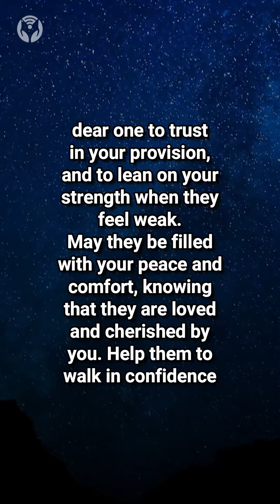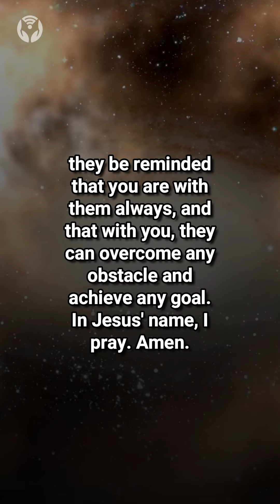Incredible Confidence Prayer for Daily Inspiration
Many people believe answered prayer is God granting a prayer request that is offered to Him. If a prayer request is not granted, it is understood as an “unanswered” prayer. However, this is an incorrect understanding of prayer. God answers every prayer that is lifted to Him. Sometimes God answers “no” or “wait.” God only promises to grant our prayers when we ask according to His will. “This is the confidence we have in approaching God: that if we ask anything according to his will, he hears us. And if we know that he hears us—whatever we ask—we know that we have what we asked of him”

If we pray for something that is not honoring to God or not God’s will for our lives, God will not give what we ask for. How can we know what God’s will is? God promises to give us wisdom when we ask for it. James 1:5 proclaims, “If any of you lacks wisdom, he should ask God, who gives generously to all without finding fault, and it will be given to him.” A good place to start is 1 Thessalonians 5:12-24, which outlines many things that are God’s will for us. The better we understand God’s Word, the better we will know what to pray for (John 15:7). The better we know what to pray for, the more often God will answer “yes” to our requests.

Steps you can follow:
● Pray with a pure heart.
● Pray persistently (Pray daily).
● Pray precisely (Be specific in what you want from God).
● Believe you have received what you asked for.

🙏PRAY THIS PRAYER FOR FORGIVENESS OF SINS🙏
Father in heaven, I have sinned against you
and am not worthy to be called your son or daughter.
Be merciful to me, Oh Lord.

Father of mercy, like the prodigal son
I return to you and say:
"I have sinned against you
and am no longer worthy to be called your child."
Christ Jesus, savior of the world,
I pray with the repentant thief
to whom you promised paradise:
"Lord, remember me in your kingdom."
Holy Spirit, fountain of love,
I call on you with trust:
and help me to walk as a child of the light." Amen.

🙏PRAY THIS PRAYER BEFORE THE SUN RISES🙏
Abba Father, I come before you this morning. As the sun rises, may your hope rise up in me. As the birds sing, may your love flow out of me. As the light floods into this new day, may your joy shine through me. I come before you, oh Lord, and drink in this moment of peace, that I may carry something of your hope, love, and joy today in my heart.

🙏PRAY THIS PRAYER BEFORE GOING TO WORK🙏
Father in Heaven, I give you all that I am this day. Please brush away my weariness, so that I may be inspired in my work. Help me to discover new ways to reveal your love to all I meet. Keep my mind clear and focused on all I need to achieve, and give me the wisdom to overcome difficulties and find solutions. I look to you and trust you are with me this day. Amen.

🙏PRAY THIS PRAYER BEFORE GOING TO SLEEP🙏
Heavenly Father, as I lay down to sleep,
relax the tension of my body; calm the restlessness of my mind;
still the thoughts which worry and perplex me.
Help me to rest myself and all my problems in your strong and loving arms.
Let your Spirit speak to my mind and heart while I am
asleep, so that, when I wake up in the morning,
I may find that I have received in the night-time,
light for my way;
strength for my tasks;
peace for my worries;
forgiveness for my sins.
Grant me sleep tonight, and tomorrow, power to live. Amen.